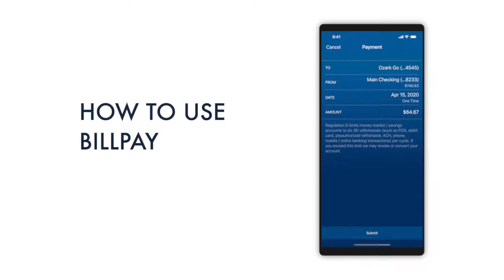Arvest Go - How To Use BillPay